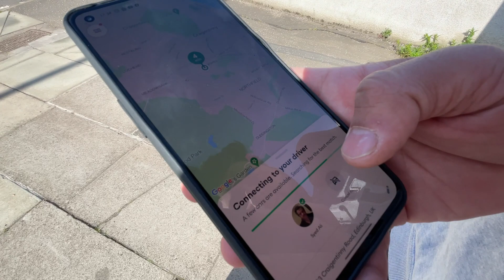MOVING INTO NEW HOUSE IN UK🇬🇧 | VLOG 4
For more than 8 months we lived in this small flat and we used to find it very difficult to live there. Now after all the hardships we finally moved to the new place.